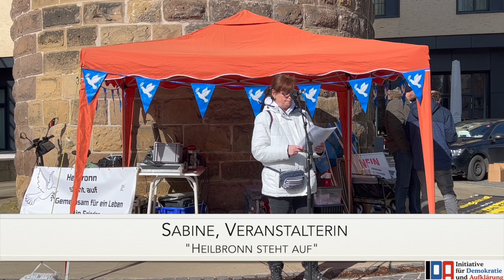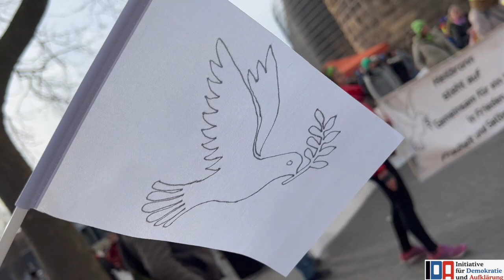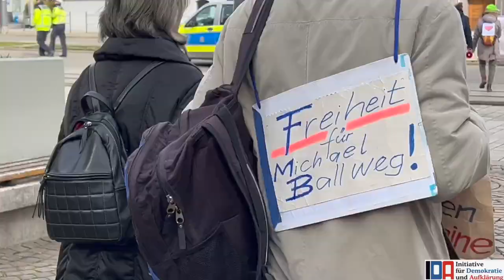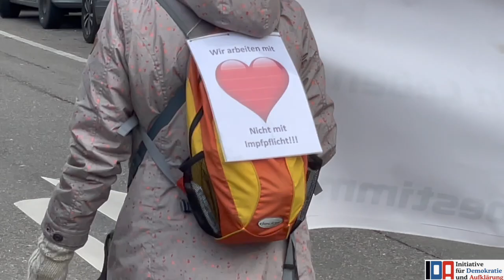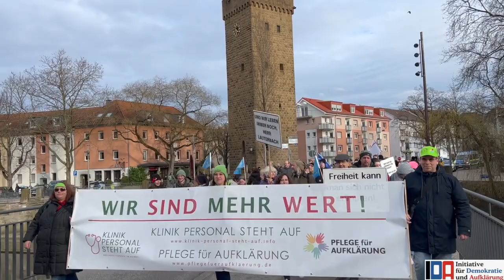"Das Pflegepersonal wurde ignoriert und vergessen!" Demo in Heilbronn am 11.3.2023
"Klinikpersonal steht auf e.V.", "Pflege für Aufklärung" und "Heilbronn steht auf" luden zur gemeinsamen Demonstration am 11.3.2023 nach Heilbronn ein. Zahlreiche Menschen sind diesem Aufruf gefolgt, so auch die "Initiative für Demokratie und Aufklärung e.V.", um auf die  Drangsalierung und Verfolgung von im Gesundheitswesen tätigen Menschen aufmerksam zu machen.

Die Initiative für Demokratie und Aufklärung steht für Pluralismus und Meinungsfreiheit und bietet deshalb ein Forum für Menschen mit unterschiedlichen Ansichten und Positionen. Die Inhalte der Reden geben nicht immer die Meinung der Initiative für Demokratie und Aufklärung wieder.

Wegen Zensur können wir nicht alle Videos oder nicht alle Videos in voller Länge hier hochladen. Schaut deshalb gerne auch auf unserem Odysee-Kanal

ida-hd.de

IBAN: DE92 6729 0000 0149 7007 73
BIC: GENODE61HD1